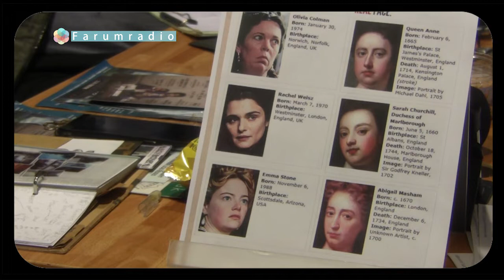花冧電台《電影誘讀》ep220 - 爭寵 3/4 英式皇宮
主持：紀陶、阿標、Wells、阿貓、Janis、Panda

內容：
《爭寵》從愛瑪史東扮演的落魄貴族後裔出發，她費盡苦功到了宮中，期望依附受到女王寵愛的遠房親戚麗素慧絲，不料竟在冷眼旁觀、洞悉麗素慧絲的後宮求生術後，取而代之，成了女王的新寵，點燃彼此之間的戰火。看似被兩女擺佈、操弄的女王，其實也不是省油的燈，對於愛瑪史東和麗素慧絲的態度，也暗藏自己的心計，在這場融合奪權與奪愛的爭戰中，沒有人是無辜的羔羊。